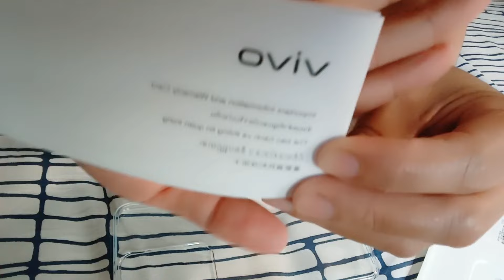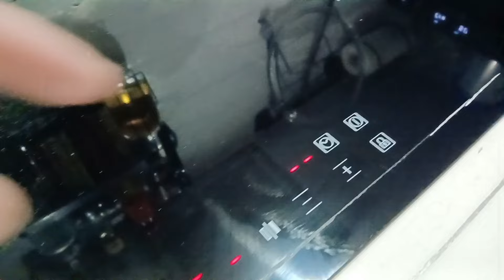UNBOXING MY NEW PHONE+HOT POT MUKBANG||Merico Vlog